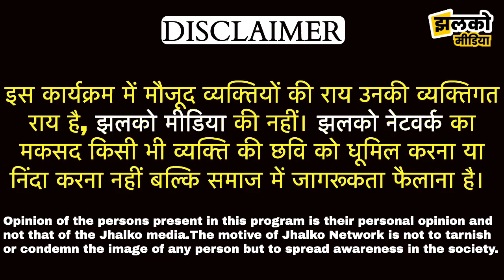राजस्थानी महिला ने खुशबू जी को सुनाया काया की रेल बनाने का गीत ~ Jhalko Rajasthan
👉 जॉब के साथ एक्स्ट्रा कमाई के लिए बैंकसाथी एप डाउनलोड करें!

Produced By: Jhalko Rajasthan
Edited By: Champalal
Reported By : Khushbu
Cameraman :